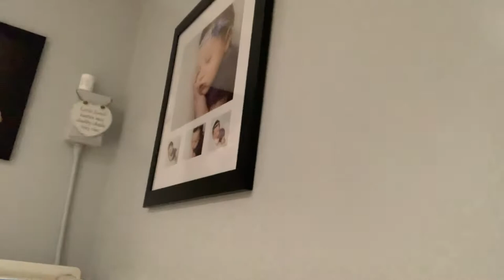What to expect when booking with Moments by Katie Mitchell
A video describing what to expect when you get in touch about a photography session with Moments by Katie Mitchell.